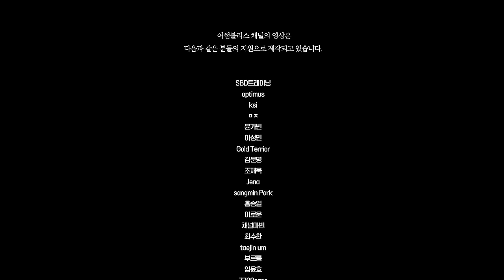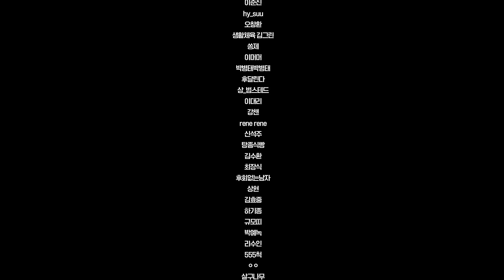데드리프트가 당신의 '허리'를 박살내는 진짜 이유!? (feat. 통증없는 데드리프트 자세)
[타임라인]
00:00 인트로
00:29 데드리프트의 사용 근육
01:14 가장 안정적인 상체?
02:57 shoulder bracing
03:52 구식 프레임 "허리펴기"
05:06 그래서 어떻게?
08:57 척추 중립 데드리프트